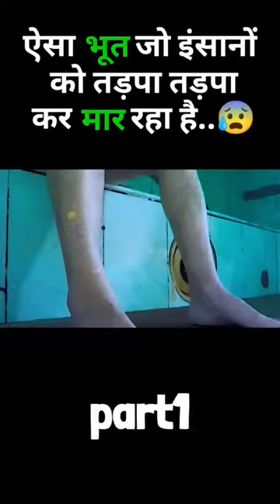youtubeshorts love movie subscribe shortvideo copyright free#copyrightfreemusic dancemus viral